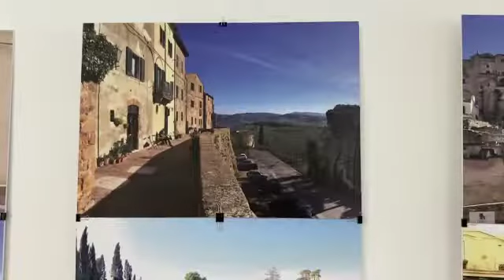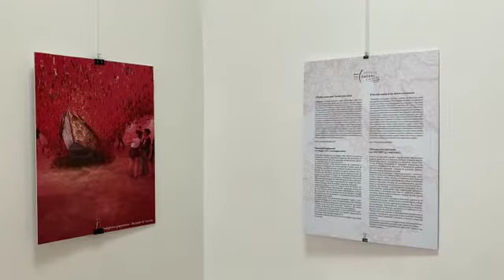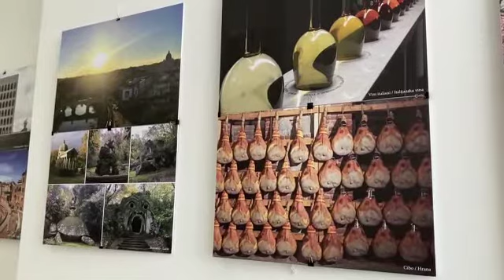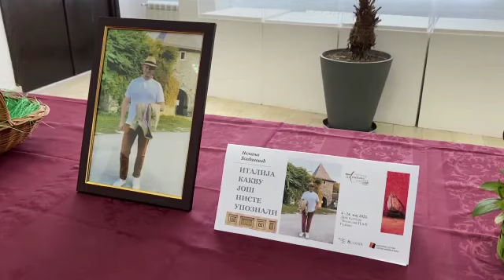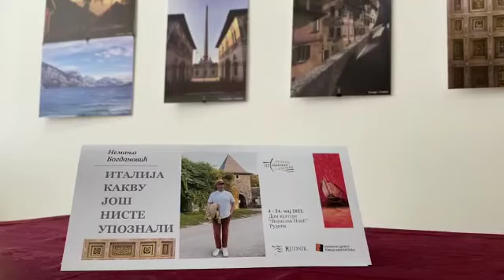Mostra “L’Italia come non l’avete mai vista” / Izložba „Italija kakvu još niste upoznali“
Mostra “L’Italia come non l’avete mai vista”
fotografie di: Nemanja Bogdanović
Izložba „Italija kakvu još niste upoznali“
autor fotografija: Nemanja Bogdanović